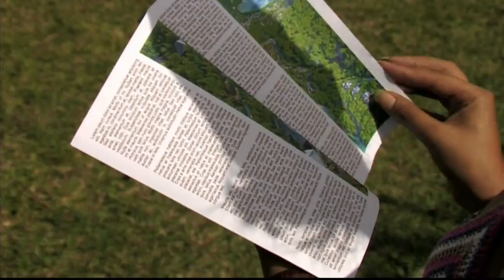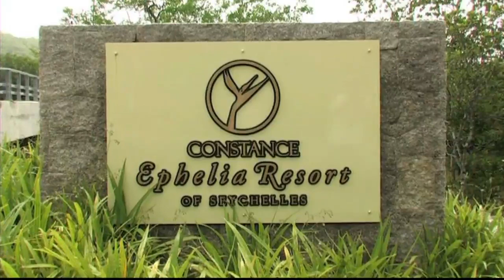Constance Ephelia Seychelles - Greenglobe Environment Sustainability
Set amidst spectacular biodiversity Constance Ephelia has set the right example of the perfect balance between a profitable tourism industry and the conservation of an inherited natural beauty. The hotel acts as a protector to Port Launay’s biodiversity.
Rehabilitation of the coasts, compost production, waste water recycling and educational workshops are carried out regularly by the hotel staff as well as members of the community. Guests are most welcome.
For those who enjoy the Seychellois’ endemic and colourful faun and fauna, Constance Ephelia‘s own jogging trails are available for relaxing walks, jogging or even organised hikes with knowledgeable guides.
The beautiful surrounding is habitat to the rarest species on earth like the Tiger Cameleon, Black Snail, and Gardiner’s Seychelles frog. Fiddler crabs and migratory birds enhance the scenery while the carnivorous Pitcher plant makes the trails even more interesting.